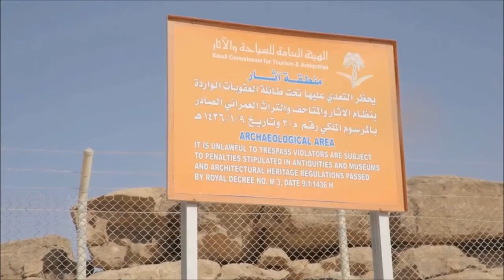BIBLE PROOFS..with music..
Mt Sinai ..the split rock footage..